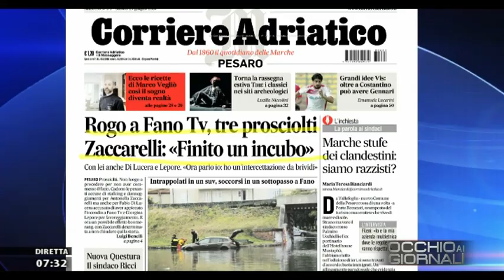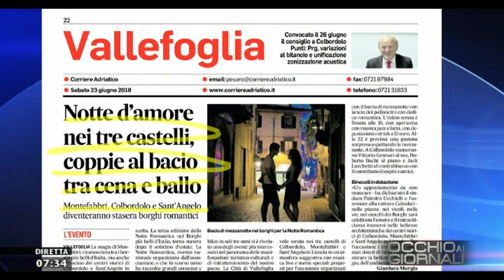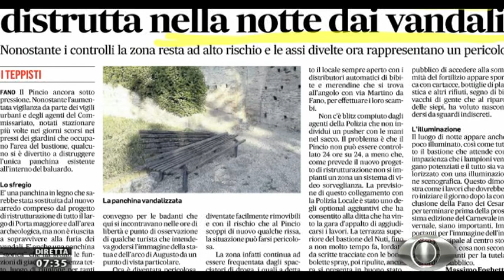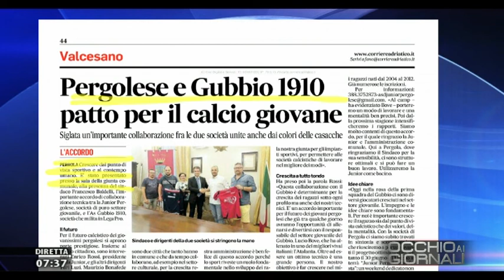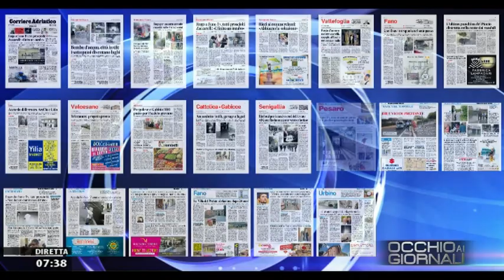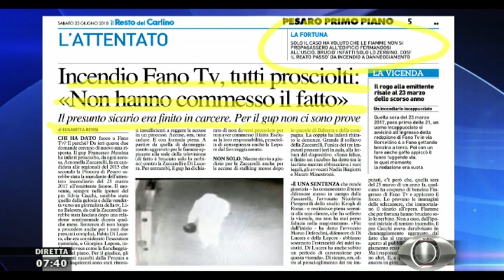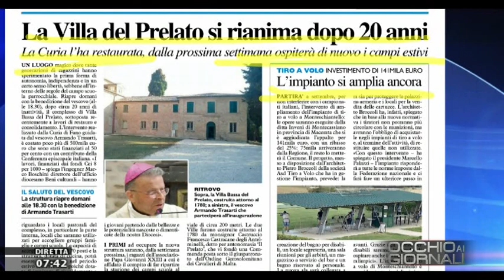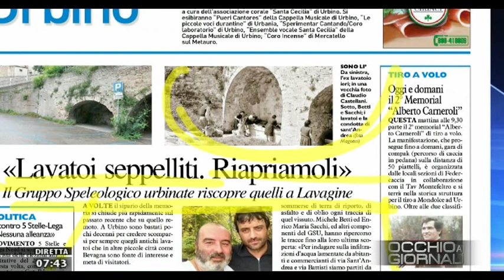Occhio ai GIORNALI 23 giugno 2018